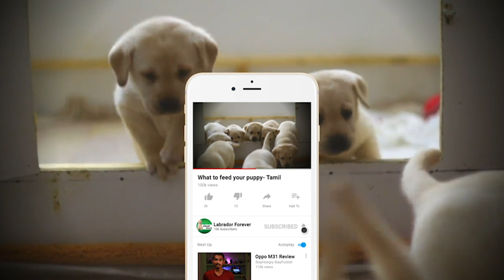நாய் குட்டி உணவு பழக்கம் | What to Feed Your Puppy from 30 Days to 12 months | Tamil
Hi Pet Lovers❤️,
Your Most Requested Video is Finally here.
This Video will help you feed your Puppy From 30 days to 12 months.

Follow Us 👍.

👉Best Dog Treats:
1.MeatUp Biscuit (500g& Free )
2.Pedigree Biscuit(500g)
2.Choostix Chew Stick (450g)
3.MeatUp ChewSticks(400g &Free)

👉Best Puppy 🐶 Dry  Foods:(Below 12 Months Dogs)
1.Royal Canine
2.Smart Heart
4.Purina Supercoat

👉Best Adult 🦮 Dog Dry Foods:(Above 1 Year Age)
1.Royal Canine
2.Smart Heart
4.Purina Supercoat

🎥Gadgets Used :
👉Camera - Canon M50
👉Mic - Sony
👉Laptop - Apple MacBook Pro